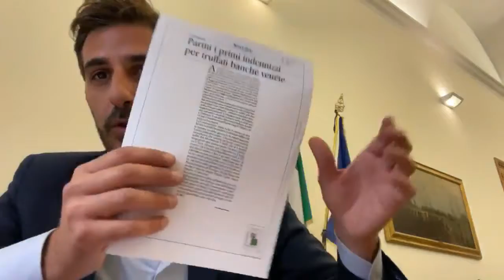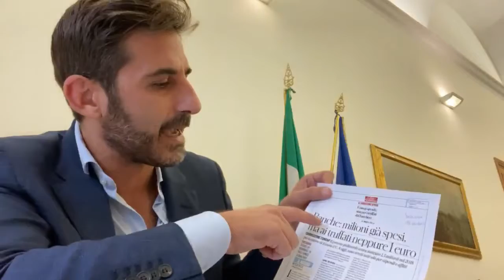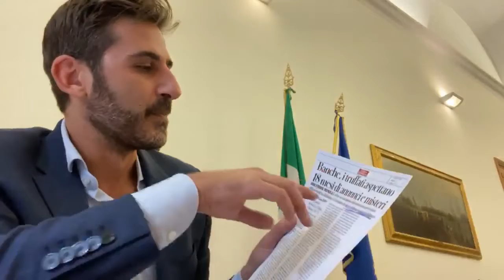ARRIVATI I PRIMI BONIFICI AI RISPARMIATORI TRUFFATI DALLA BANCHE - ALESSIO VILLAROSA (M5S)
(Agenzia Italia News) ARRIVATI I PRIMI BONIFICI AI RISPARMIATORI TRUFFATI DALLA BANCHE - ALESSIO VILLAROSA (M5S)